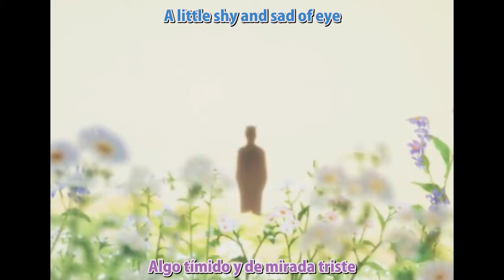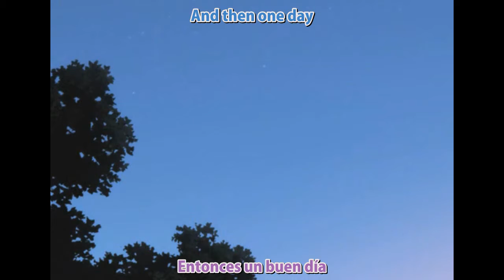Nature Boy_AMV_Wolf Children_AURORA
Amv: Wolf Children
Canción: Nature Boy por Aurora Aksnes
¡Holas! está vez compartiré una canción que me encanta mucho, es de Aurora, ella tiene un estilo especial en su música con ciertas temáticas existenciales o también otros temas optimistas, así que cuando escuche este tema se me hizó en la imaginación hacer un corto con escenas de la película "Wolf Children"...además la canción es mágica, bonita y a la final le comparte un valioso mensaje, nada más puro y bonito es amar y ser amado por alguién que de verdad te valore, quiera y respete. En fin, el amor mutuo. Espero que disfruten la canción y el video. ¡Saludos! =D